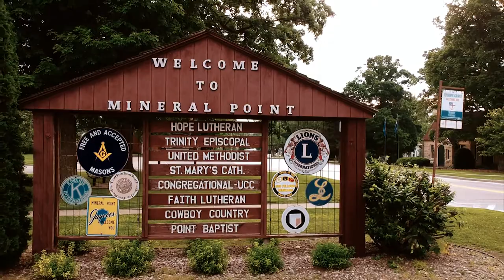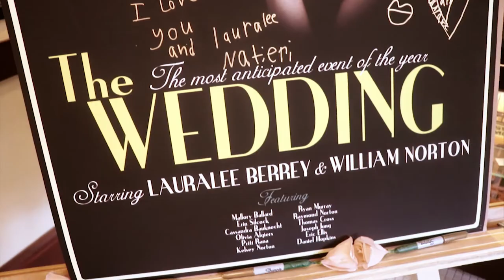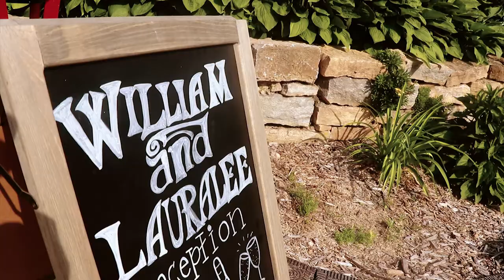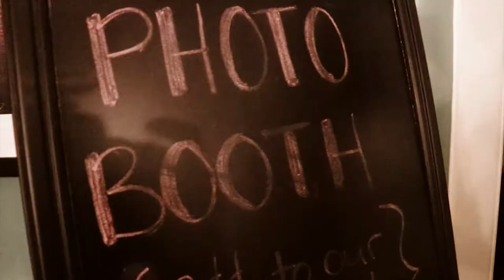William and LauraLee - Ellis Photo and Video LLC Weddings